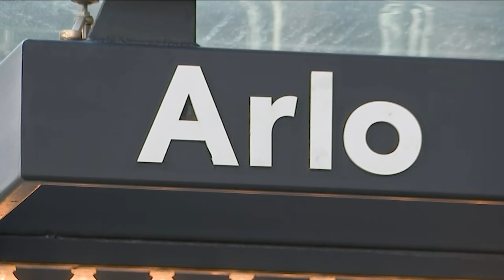NEW VIDEO: Woman seen attacking Black teen she thought stole phone at NYC hotel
The NYPD has released new surveillance video of the woman who accused a Grammy-winning jazz musician's son of stealing an iPhone at a Manhattan hotel.

Police say images show the woman inside the Arlo Hotel in SoHo attacking 14-year-old Keyon Harrold, Jr., before running off prior to officers' arrival.

NEW HERE? –